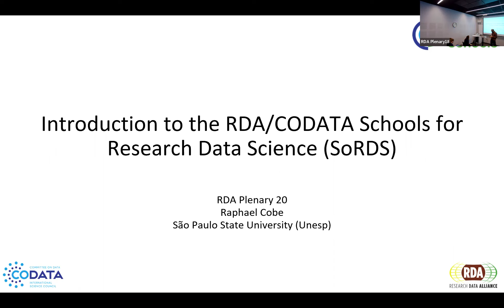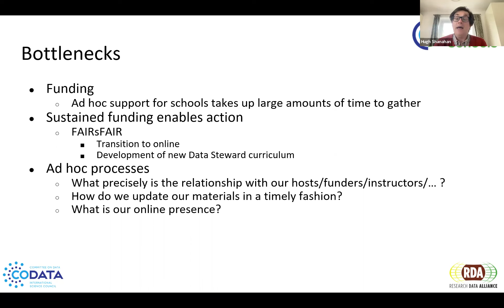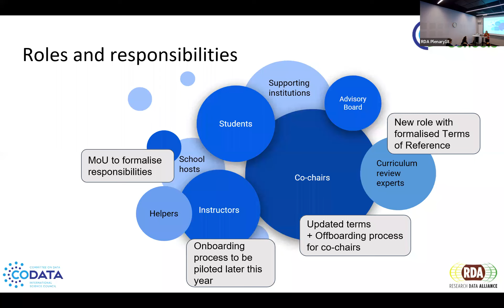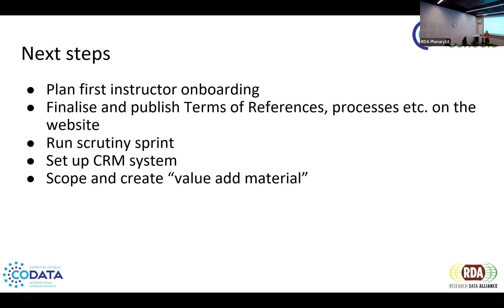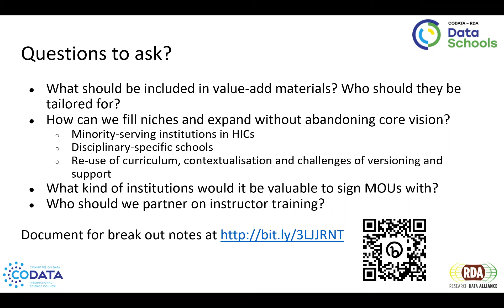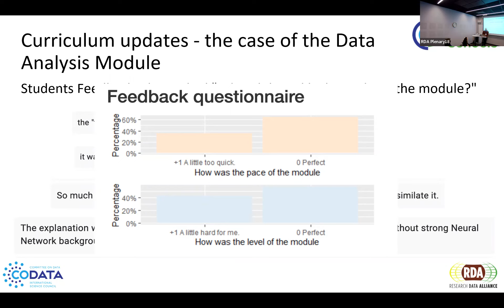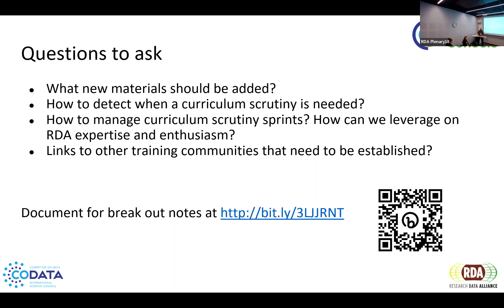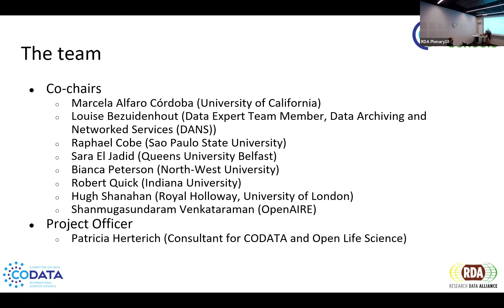Introduction to the RDACODATA Schools for Research Data Science SoRDS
Introduction to the RDACODATA Schools for Research Data Science SoRDS, Breakout 1, Research Data Alliance Plenary 20, Gothenburg, 2023